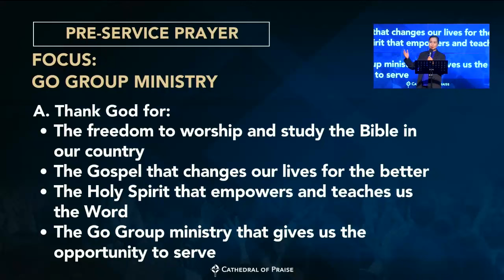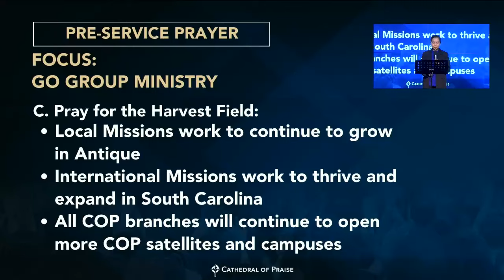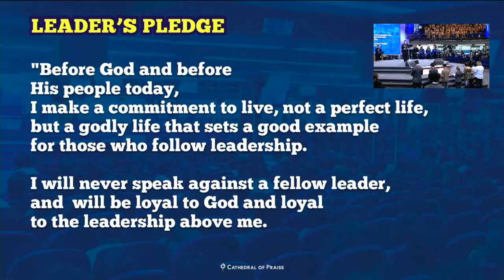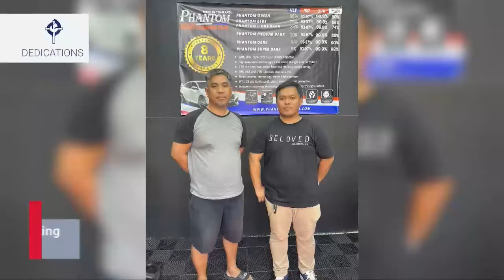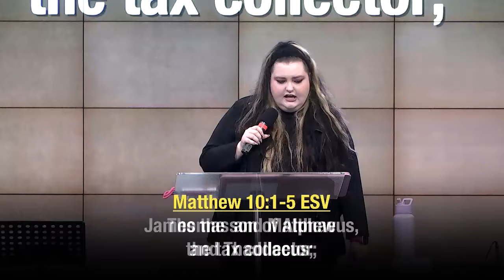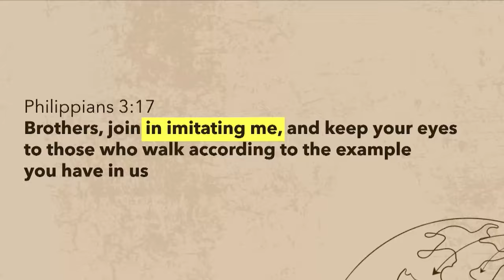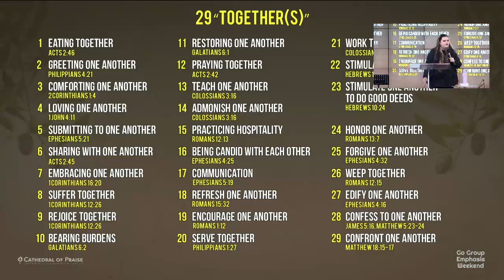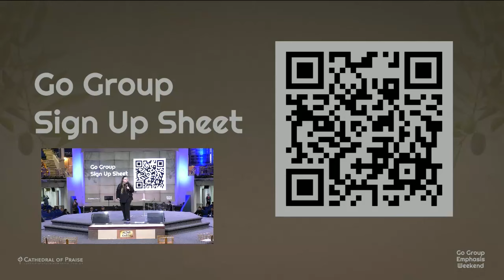Reach My _______ | Sunday Service | March 10, 2024 • 730 AM